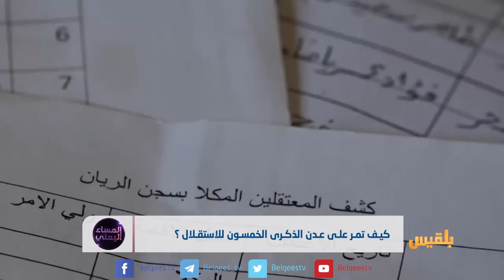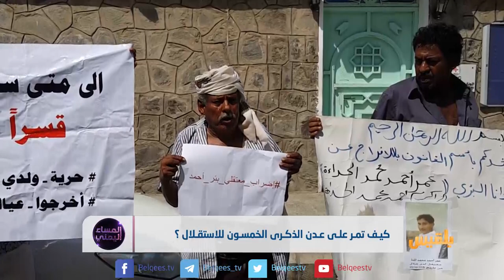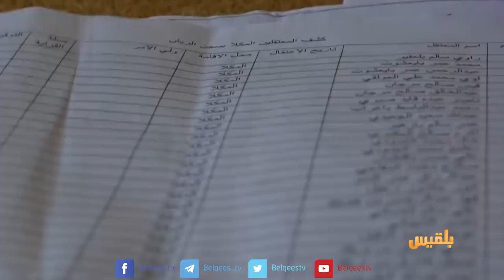المساء اليمني | 30 نوفمبر.. التغيرات على الأرض بعد نصف قرن من الحرية | تقديم: آسيا ثابت